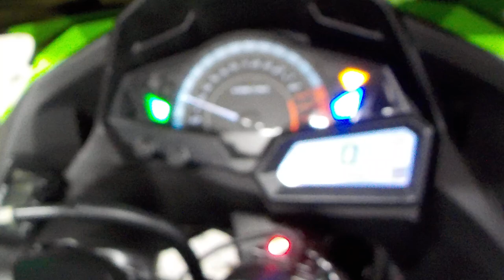ニンジャ 250 ABS KRT Edition 2017年 中古車 バイクショップ名:ライダーズポイント FEEL